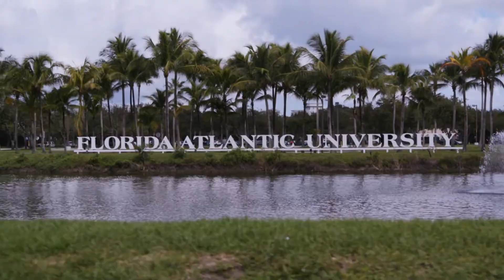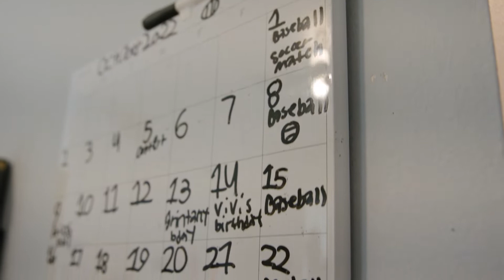MLPBC & Andrew 1080p